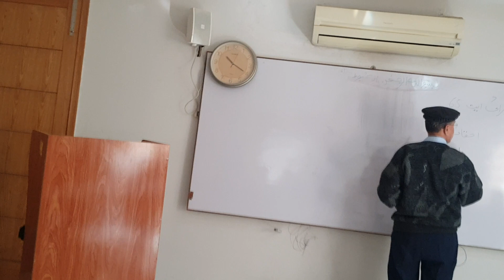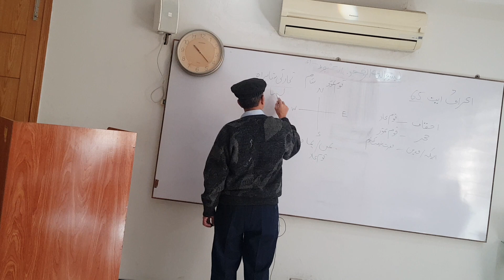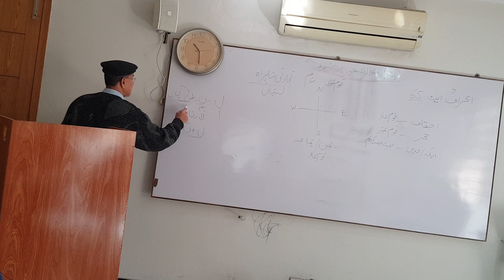Quran Translation Class by ikhlas sb Surah Al-Araaf Ayat 58 to 70 قرآن ترجمہ کلاس سورہ الا عراف